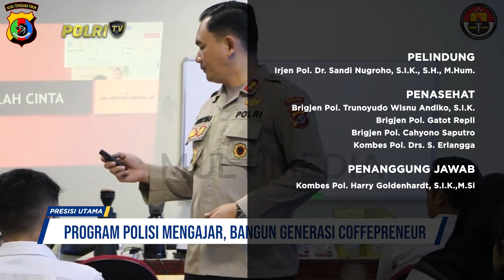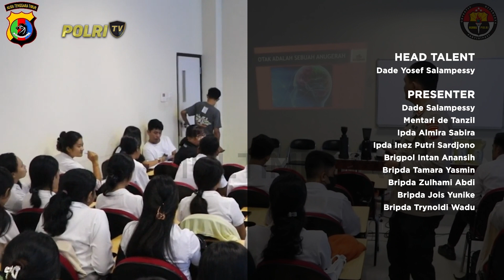PRESISI UTAMA 22/03/24 (5/5)